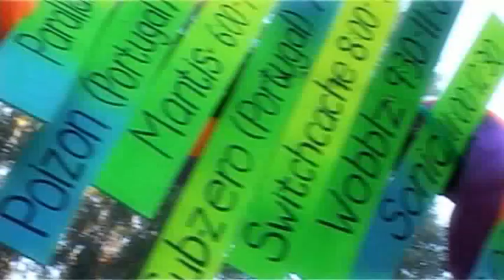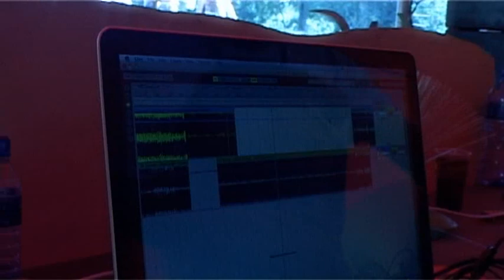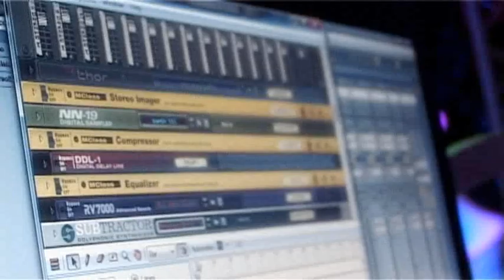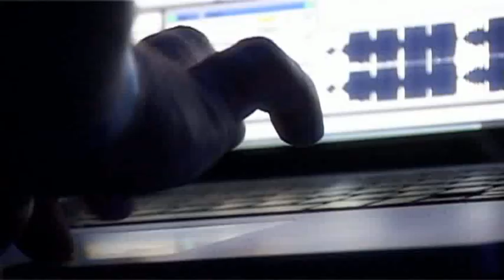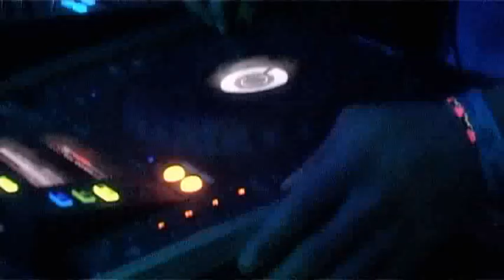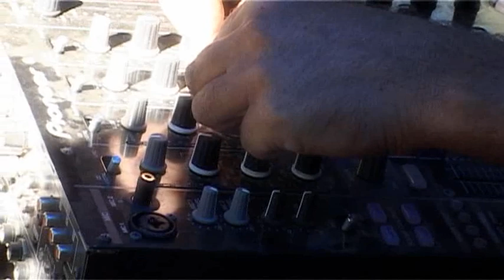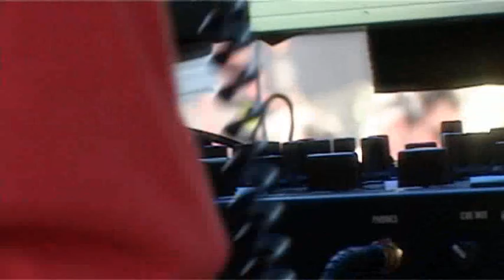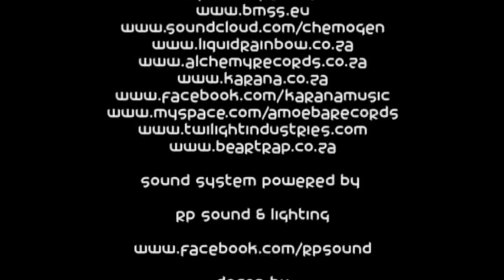Jungala Festival 2011 {Full DVD}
JUNGALA FESTIVAL 2011

Hypnotic drumming calls from the forest floors. A sweet and sticky potent heat coats the leaves and bark. Drenched in ritual and percussive journeying, the tribe is bound by organic beats and squawking animal cries. Deep hypnotic chanting, this is the earths audio magic. Bare feet pounding in unison. The army of dancers. Sweat and fire light illuminate the night in the most natural elevation of spirit. Beyond our bodies, play our souls over and underneath the bass-line, weaving and undulating higher levels of social consciousness. These are the chosen ones. Thick within the canopy of the jungle lies the playground of the tribe, the feathered and beaded midnight culprits of hedonistic pursuits. Erratic drum patterns and random bells, these are the sounds of Jungala...

This is the full Jungala Festival 2011 DVD. The artists in order playing are:

Over the Edge - Techno/Psy Tech Floor

Droidpanik (Portugal) Played on Main Jungala Floor
Berns (Beartrap)
Larrington (PsynOpticz)
Soundproof (African Dope)
Kanan K7 (Kinky Disco/Digital Hive) Brazil
One Track Mike (Tech !t or Leave !t)
Danalog (Hype Media)
Jimmy Chronic (Sleepwalker)
Edit & Run (Indica Records)
Nick Grater (Teknotribe)
Prefix (PsynOpticz)
mey vs Behrellips (Upon You/Doigmatic vs Sleepwalker)
James Copeland (What! What!)
Lex Orbit (Sleepwalker)
Spekta (Technodubfest)
The Fogshow (Cape Town Alive)

In the Jungala - Psychedelic Floor

Silo vs Humerous (PsynOpticz)
Dala (Nano)
Zezia (PsynOpticz)
Sway (Beartrap)
Zion Linguist (MMD)
EMP (Alien Safari)
Cybernetix (Nexus Media/Organik)
Rubix Qube vs Lunar (Disasterpeace/The Village)
Skragg Raider aka Skragg vs Tune Raider (Nexus Media vs Nutek Records)
Killawatt vs Terrorbyte (PsynOpticz)
Parallax (Karana)
Poizon (Timecode)
Mantis (Nexus Media)
Sub-Zero (PsynOpticz/Phonix)
SwiTcHcaChe (PsynOpticz/MMD)
Wobblz (Alien Safari)
Sonic (Alien Safari)
Regan (Nano)
Broken Toy (Alchemy)
The Commercial Hippies (Nano)
Gokon Rave (PsynOpticz)

Jungala Festival is back in 2012

PsynOpticz is a haven for the likeminded who embrace the sound & visual elements of the psychedelic music industry. Events of the finest quality designed to blow your mind & expand your consciousness. Brought together by the love of music & the joy it creates for people.